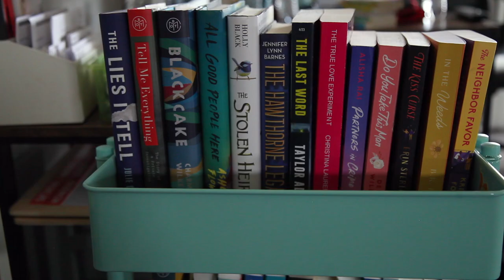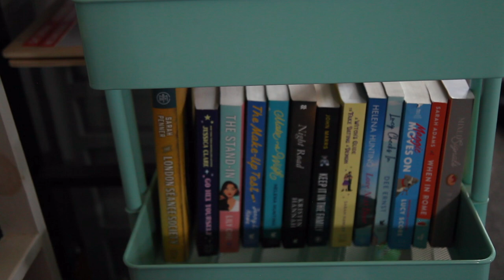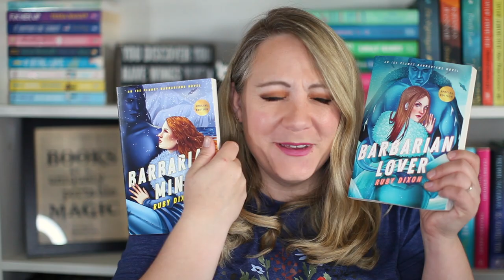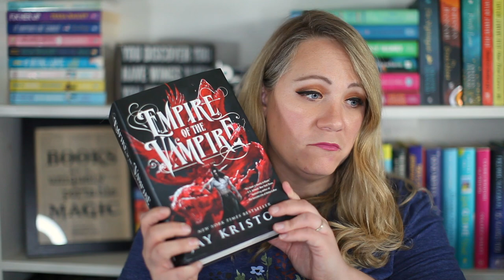ALL OF THE BOOKS ON MY TBR CART!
I have a ton of books on my TBR Cart...here they all are.